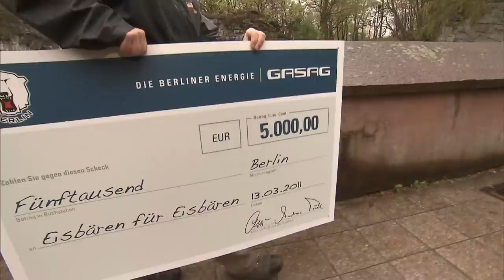Gibt es jetzt endlich Namen für die kleinen Katzen? | Panda, Gorilla und Co.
Die Karakale Amanda und Sarek aus dem Tierpark Berlin sind wieder Eltern geworden: Vier Wochen sind die drei Katzenkinder jetzt alt. Namen haben die zwei Mädchen und der Junge noch nicht. Dafür muss Tierpflegerin Petra Schröder erst noch ihren Atlas befragen. Ameisenbär Carlos muss bald in den Schweriner Zoo umziehen, denn Mutter Griseline vergnügt sich schon wieder mit ihrem Partner Ori.
Das und noch viel mehr bei dieser Folge von "Panda, Gorilla & Co."